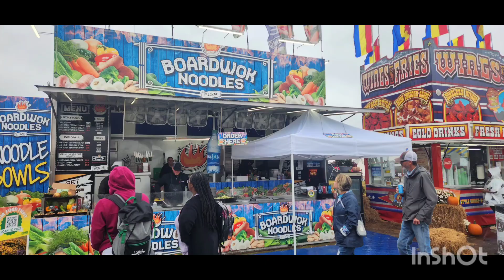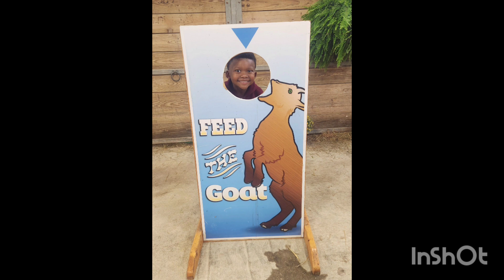Rainy Day at the Georgia National Fair